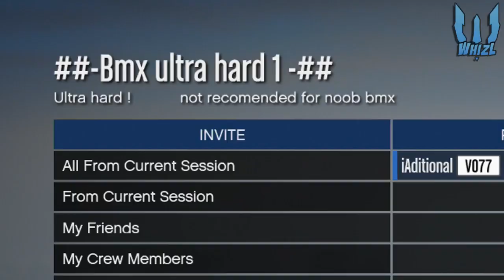GTA 5: Showcasing One Of The Hardest BMX Races!! (Download)